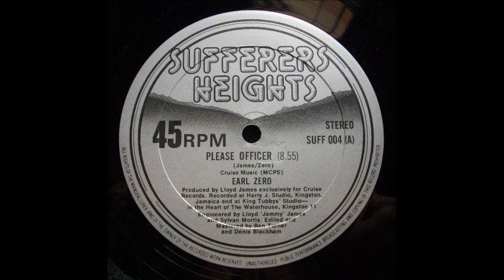Earl Zero - Please Officer 12"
Earl Zero 12inch
Please Officer + Version
Sufferers Heights SUFF 004-A - OG UK - 1979
Producer: Jammy